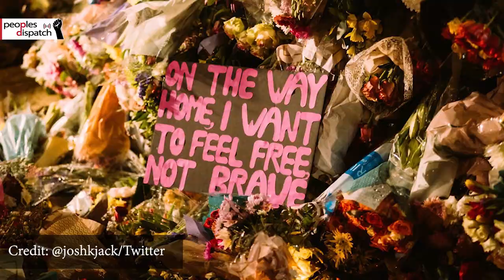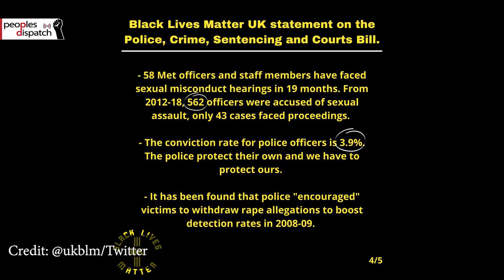Daily Round-up| Protests against policing bill and gender violence continue in UK and other stories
In today’s episode of the Daily Round-up we take a look at the protests against police violence and the Police, Crime, Sentencing, and Courts Bill in the UK, a two-day national strike against privatisation by bank employees in India, a UN Report documenting a 65% increase in the demolitions of Palestinian homes by Israeli forces, and the continued protests in France as the Senate debates the widely-denounced Global Security Bill.